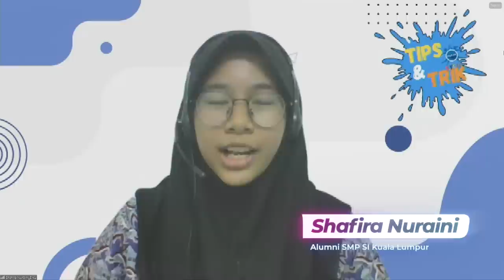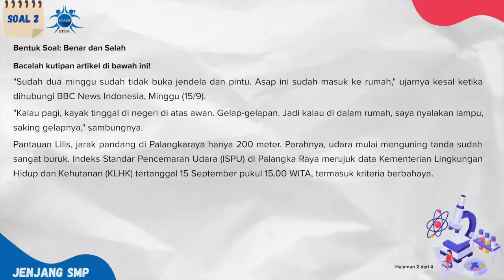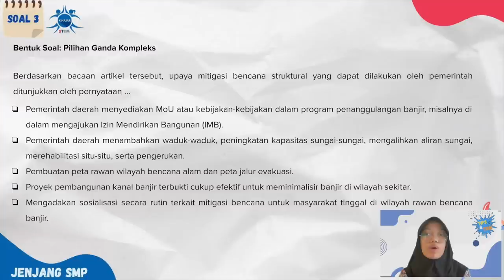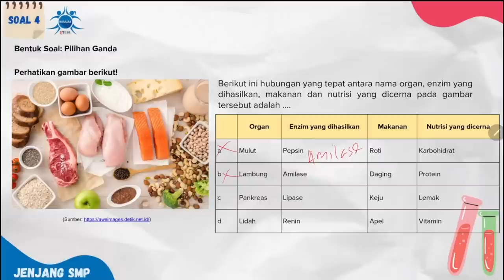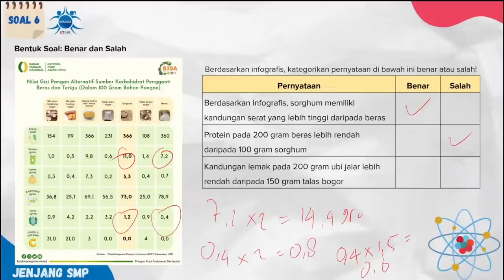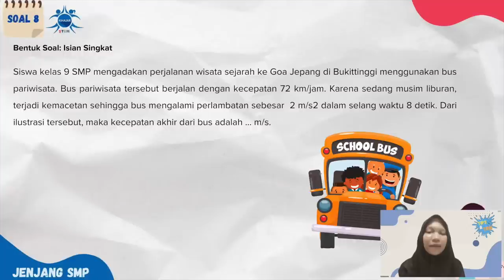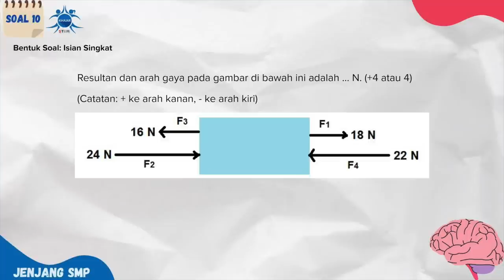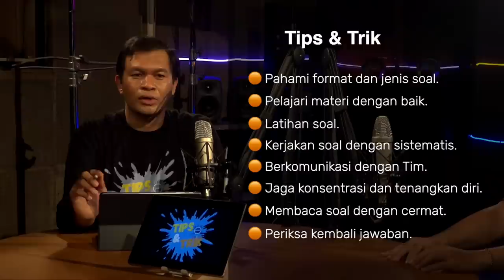TIPS and TRIK KIHAJAR STEM JENJANG SMP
Halo Gen Kihajar!

Apakah kalian menemukan kesulitan dalam mengerjakan soal-soal Ayo Berlatih?

Yuk saksikan program Tips & Trik Kihajar Stem 2023 jenjang SMP. Program yang  membahas soal-soal ayo berlatih bersama narasumber Rizqi Rahman Guru SMP 13 Jakarta dan dipandu oleh Filemon Sagala Duta Teknologi DKI Jakarta 2021.

Di akhir program akan ada TNT QUIZ.

Disiarkan melalui youtube Televisi Edukasi